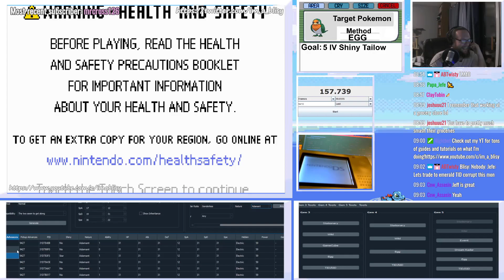LIVE 31/31/31/12/31/31 Shiny Adamant Taillow in Pokemon Sapphire using Egg RNG.